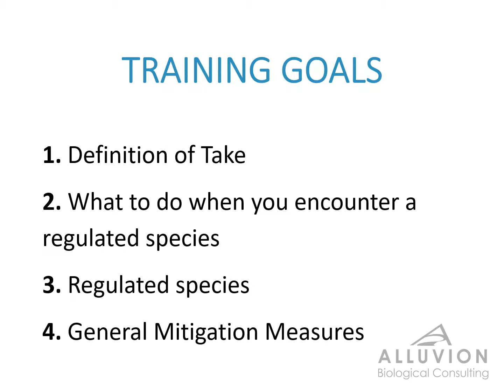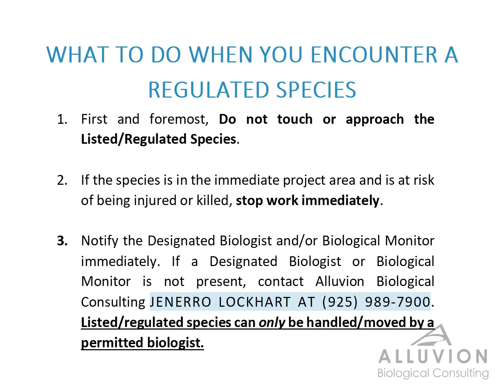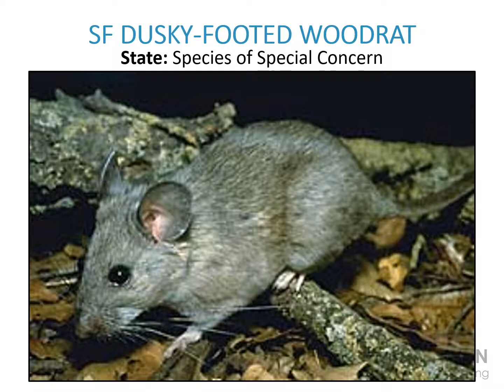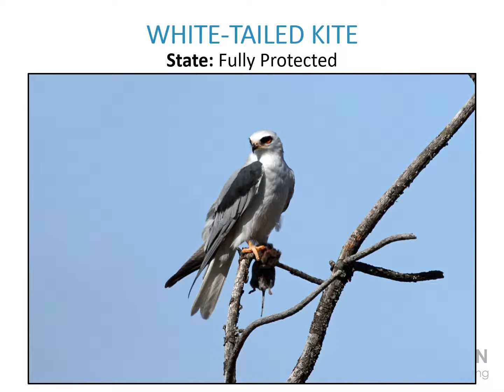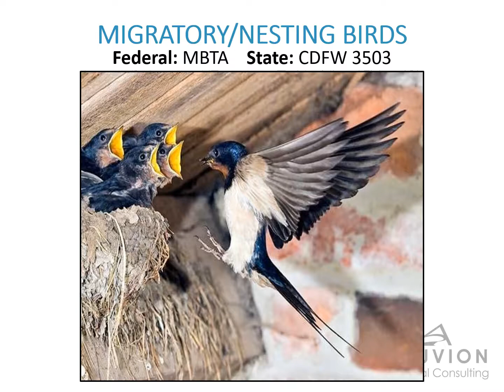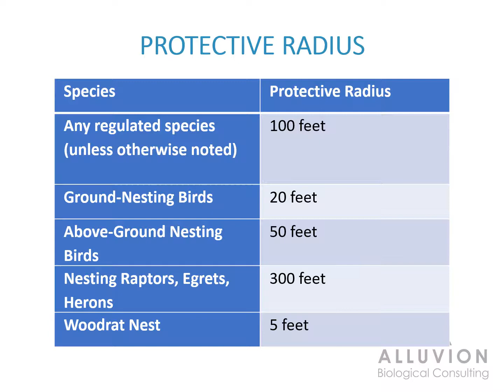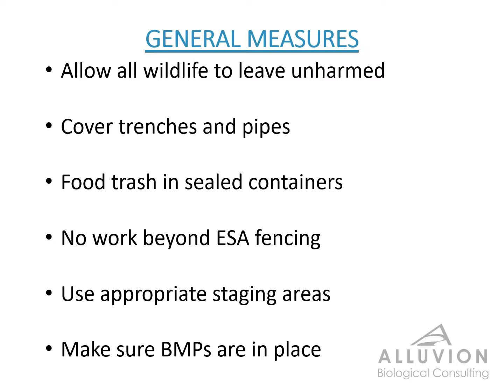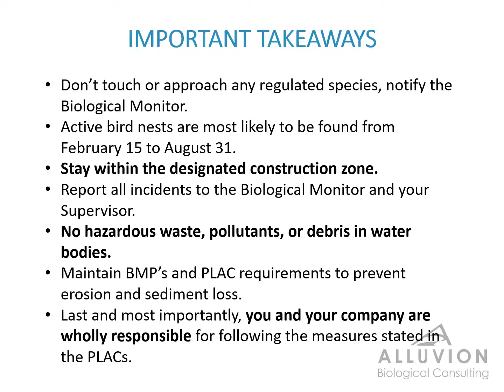Biological Resources Information Program Presentation Cunningham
Santa Clara Valley Water District's Cunningham Flood Detention Project Biological Resources Information Program